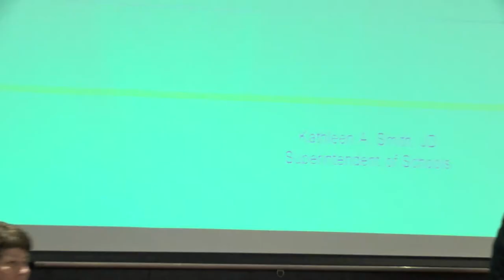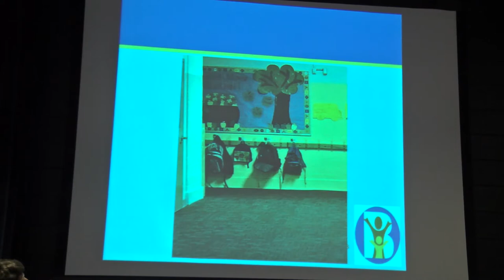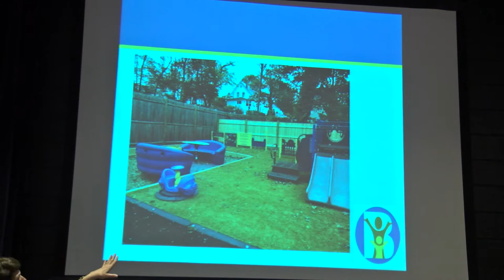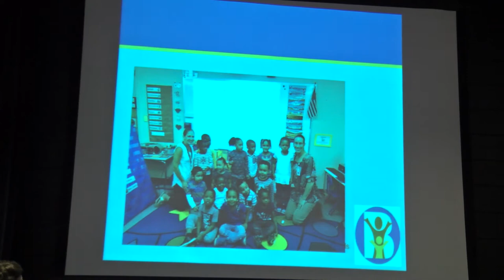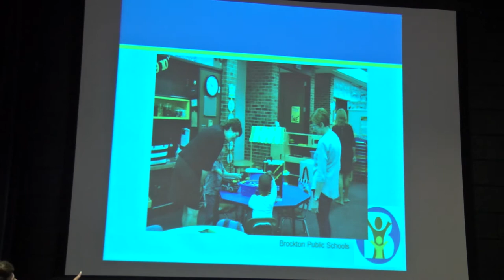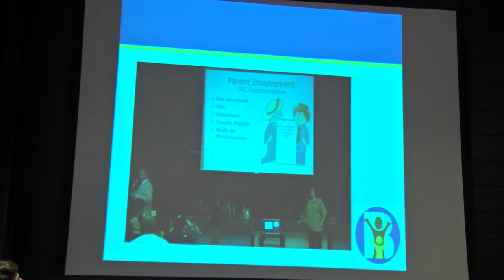Brockton School Committee Meeting 9-26-17